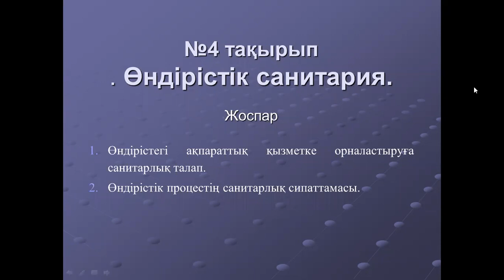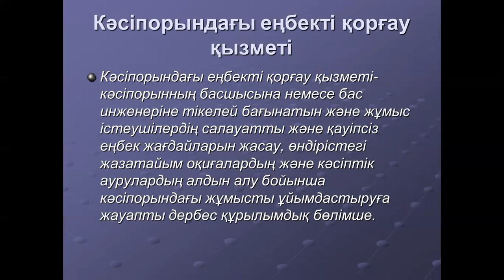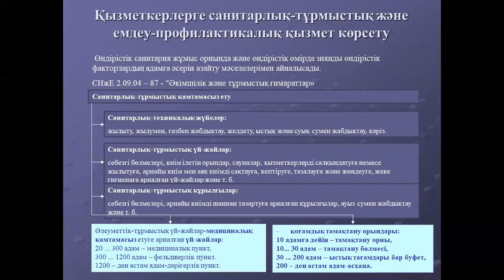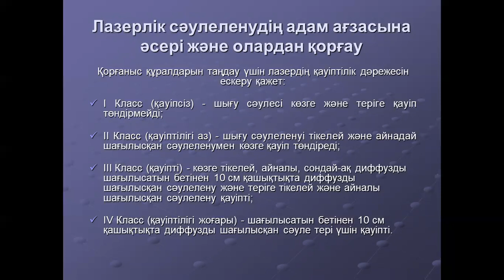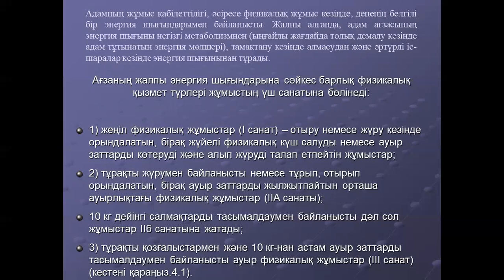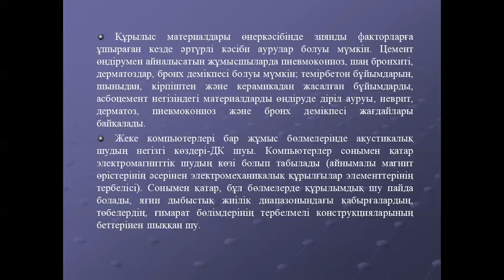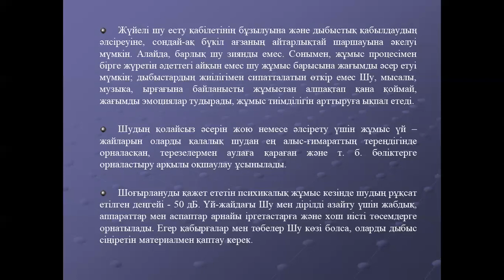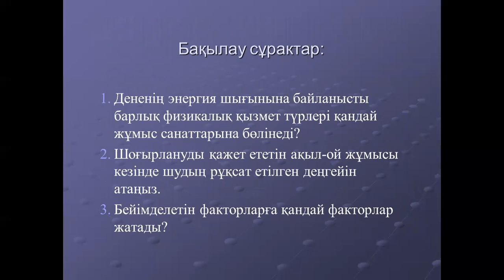№4 Енбек коргау